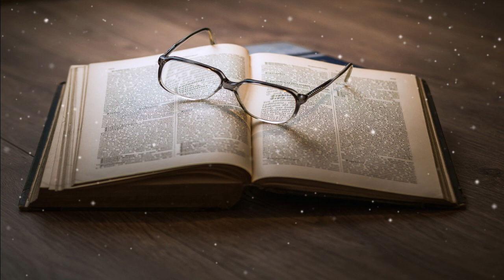Jim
Los cachorros Jim y Jimo son abandonados en un terreno baldío y pronto tendrán que aprender a sobrevivir por sí solos. En un ambiente lleno de peligros los hermanos tomarán rumbos por separado, y Jim se verá obligado a crecer abruptamente para ser respetado en la manada a la que se une: ellos serán su familia y tendrán que hacerle frente a la realidad en la que se encuentran muchas mascotas abandonadas a su suerte.